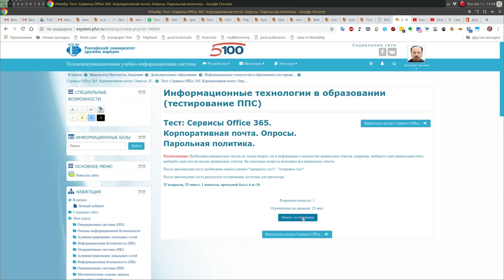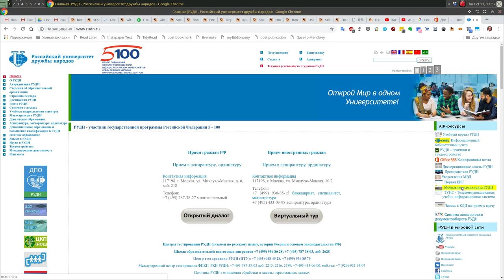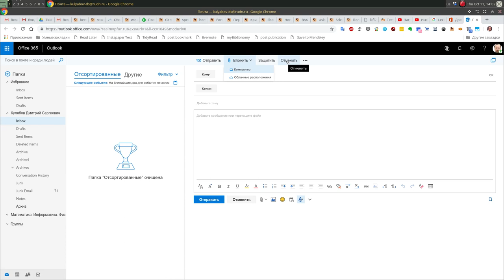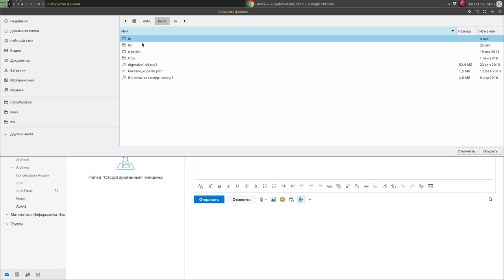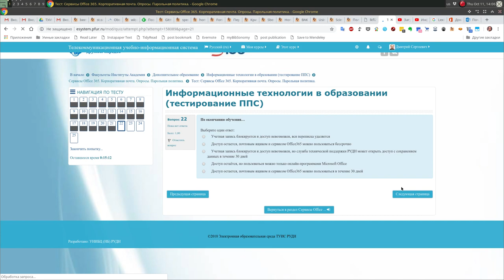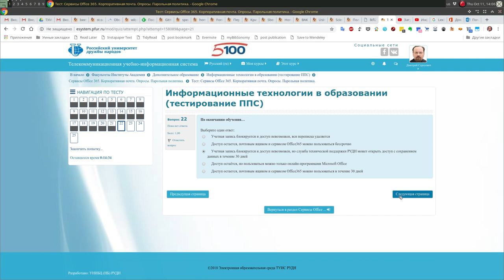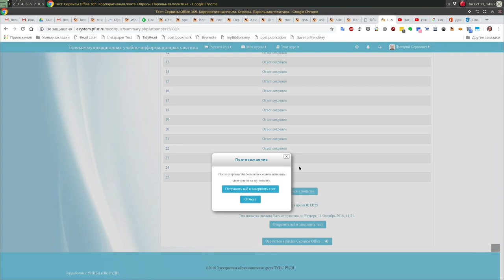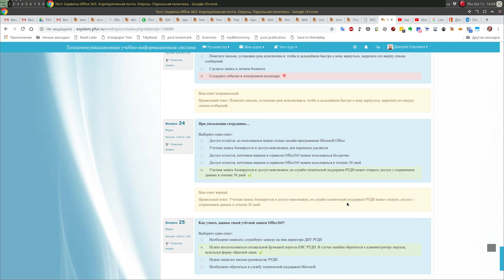Сервисы Office 365. Корпоративная почта. Опросы. Парольная политика